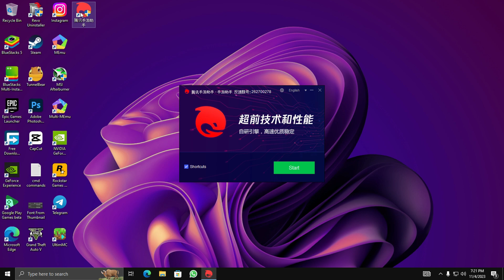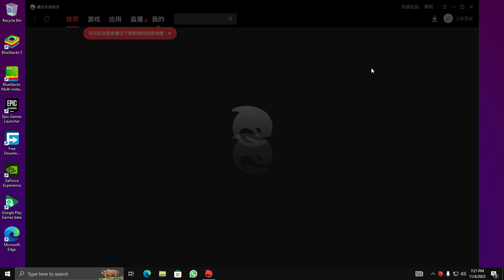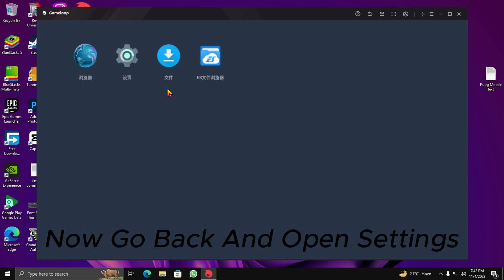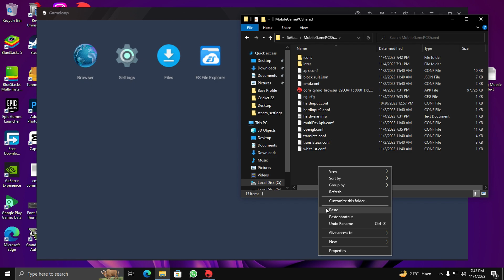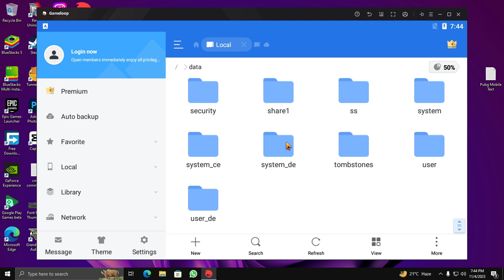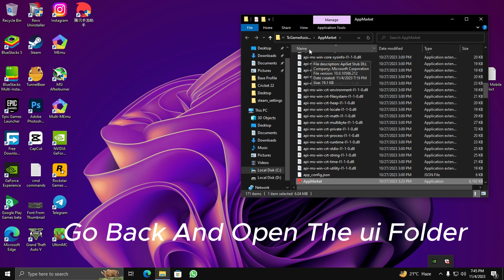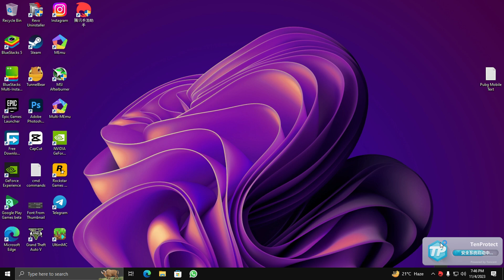Install Tencent Gaming Buddy 7.1 2023 | Complete Installation | Better Then Gameloop | No Lag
Pubg Mobile Text:
-startpkg "com.tencent.ig" -from DesktopLink

How To Play Pubg Mobile Lite At 1080p And 60 Fps In Memu App Player | No Blur And Lag Issue | No Ban:
How To Fix Pubg Mobile Lite Simulator Error In Memu App Player After New Update | 100% Working: